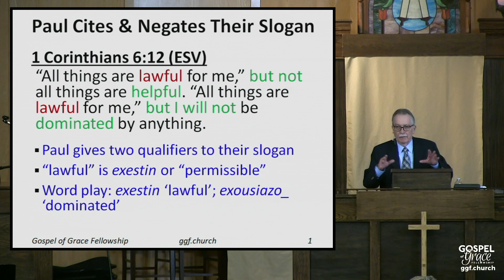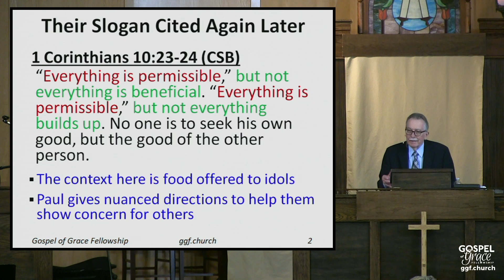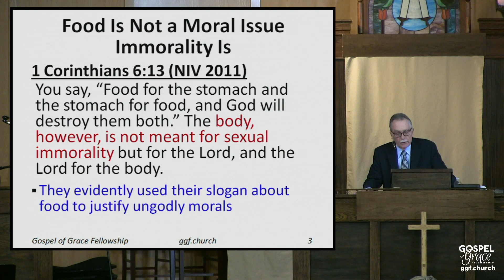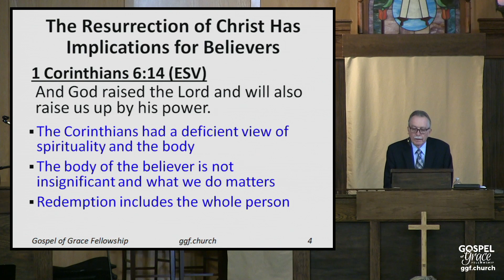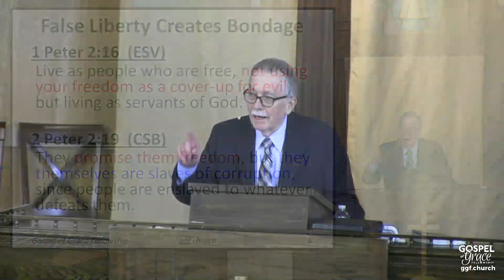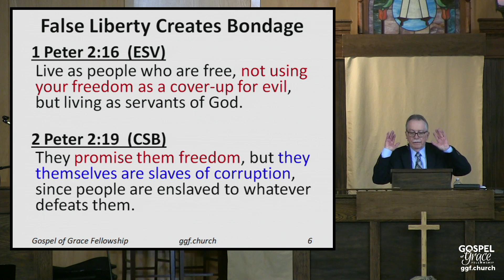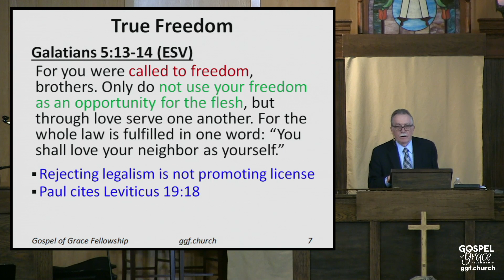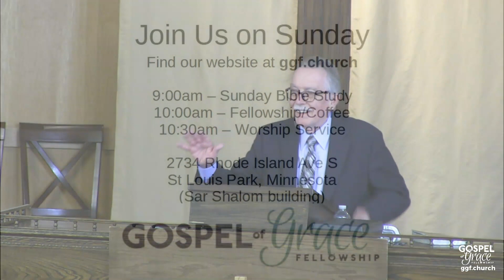At Liberty But Not Dominated: 1 Corinthians 6:12-14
This section of 1 Corinthians has been subject to much discussion due to the use of slogans which some in Corinth used to distort the correct understanding of Christian liberty. In this sermon we unpack the issues and offer an explanation of their slogans and Paul’s modification of them which would correct errors and abuses. The first slogan is repeated twice in 1 Corinthians 6:12 and is “All things are lawful for me.” Most scholars see this as their slogan which they used to justify immoral behavior.

Paul gave two qualifiers, the first was that not all lawful things are beneficial and the second was that he would not be dominated by anything. In the sermon we point out that there are many things people choose to do which easily harm others and eventually put themselves into serious bondage. Clearly there were people in Corinth who had already produced both sinful outcomes. Another slogan found in this section has to do with food for the stomach.

Though there is dispute about how much of the statement was their slogan, it is clear that some in Corinth rejected bodily resurrection and future judgment. Given that fact, they would assume that whatever is done in the body doesn’t matter. Paul rejects any such claim by saying that “the body is not for immorality but for the Lord.” What we do in the body matters, there will be a future resurrection and we are accountable to the Lord.

The proof of the importance of the body is the truth that God raised up the Lord and will raise us up as well. Therefore we must live for Him. In our applications we cite passages that warn against using freedom for a “cover-up” for evil. We must live for the Lord by His grace and not use catchy slogans to avoid moral responsibility.